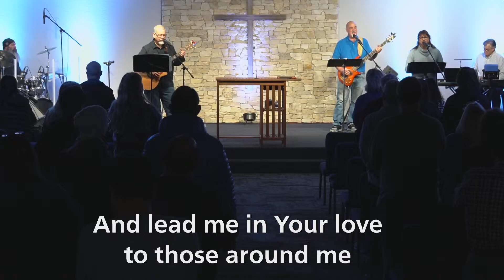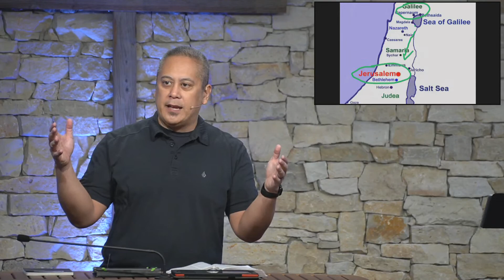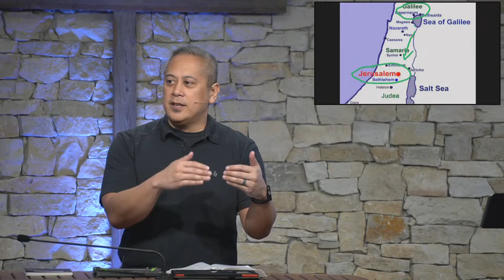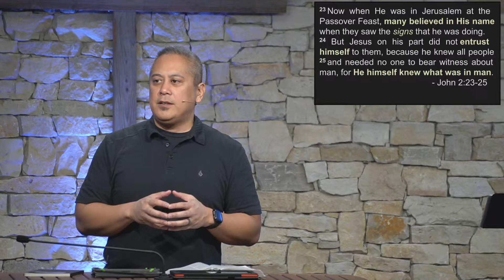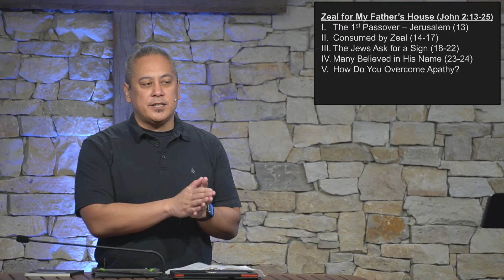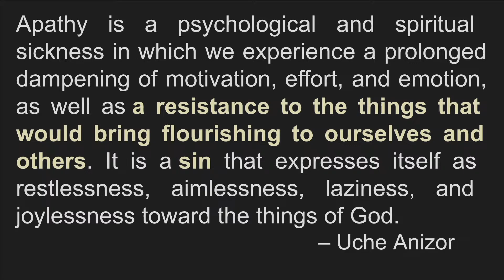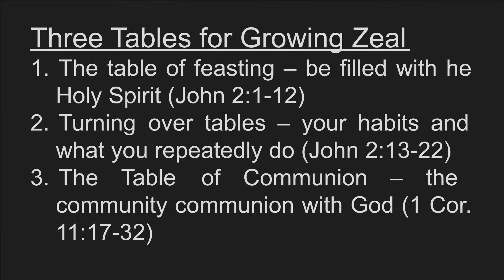(Sermon Only) John 2:13-25, "Zeal for the Lord" | ReGeneration Church, Scotts Valley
Jesus, upon finding the temple in Jerusalem filled with merchants and money changers, flips over tables and drives them out. When asked for a sign of his authority in doing such things, he replies that if the temple is destroyed, he will rebuild it in three days, pointing to his death and resurrection. Jesus' words and actions remind us of the importance of living righteously for the Lord.